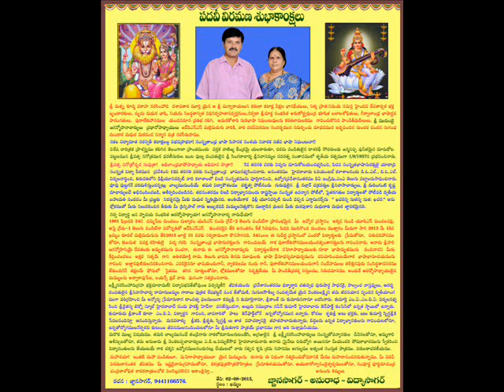Sanmanapatramu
This sanamanapatam is written by me to my beloved telugu sir Sri Mudumbyi Jaganmohanacharyulu. And presented on 02/08/2015 by me. Gnanasagar, Lecturer in Physics, Govt.Polytechnic, Kothagudem. Ph: 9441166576